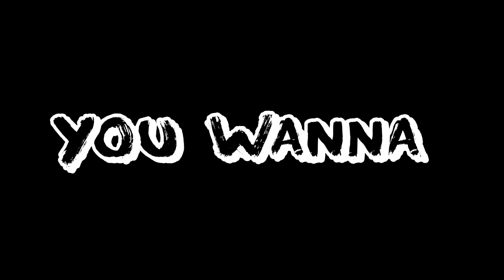Batman Arkham Knight PS4 #004 TOXIN FABRIK 60 FPS German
-Batman Arkham Knight- 60 FPS 1080p - German
Action-Adventure von Rocksteady Studios/Warner Bros. Interactive (2015)